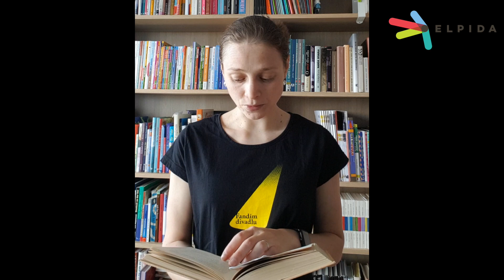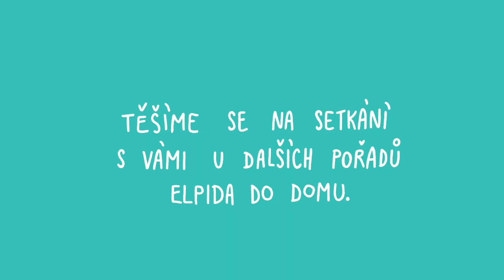Divadelní klub s Lucií Zdráhalovou | Literární okénko | ELPIDA DO DOMU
Dnes vám Lucie Zdráhalová v rámci divadelního klubu představí paměti divadelníka Jaroslava Kvapila.

YouTube kanál Elpida do domu přináší program Centra Elpida až do Vašeho obýváku. Senioři se díky on-line programu němu mohou setkávat s ostatními v bezpečí svého domova, vzdělávat se či alespoň rozptýlit, zkrátka posílit sociální kontakt i dobrou náladu. Podpořte lektory a výrobu videí na transparentním účtu 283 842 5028/5500 nebo na Děkujeme!

Kompletní program on-line výuky zdarma najdete na Máte-li dotazy či komentáře napište nám na nebo zavolejte na tel.: 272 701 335.